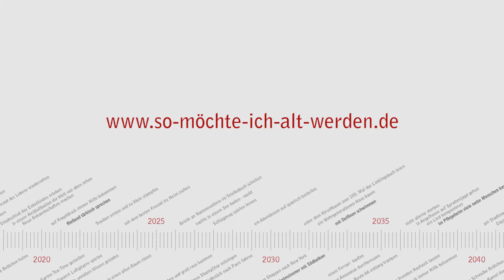Wie sollten Pflegeheime sein – Teil 3